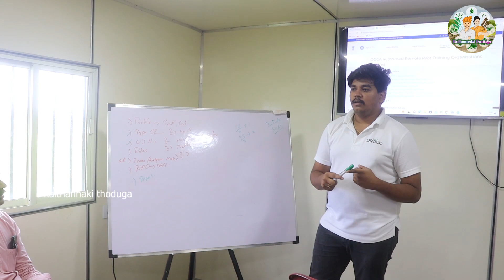డ్రోన్ ట్రయినింగ్ | DGCA Approved Drone Training | Drogo Drones | Raithannaki thoduga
రైతన్నకు తోడుగా చానల్ కు మి అభిప్రాయాలను ఈ వాట్సాప్ నెంబర్ తెలియజేయండి   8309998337